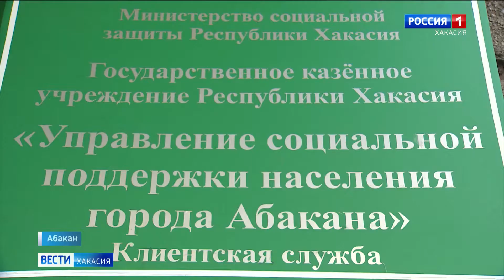В Хакасии начался прием заявлений на пособия для детей от трёх до семи лет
Ежемесячная выплата на одного ребенка в республике составит примерно пять тысяч восемьсот рублей.